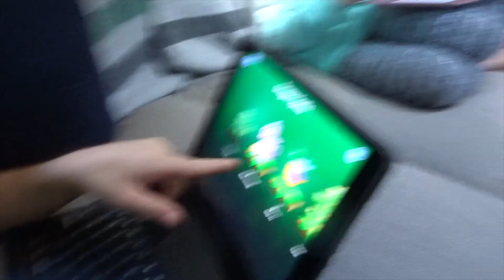Bike Crash!!~Day 35 RVlog~Full Time RV Family~Daily Vlog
Bike Crash!!~Day 35 RVlog~Full Time RV Travelling Family~Daily Vlog

Here is the Wash and Wax I Use: